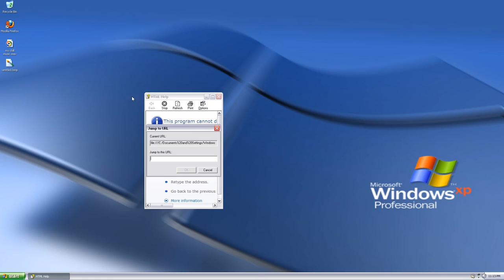Videos Update (+ Calling Indian Scammer)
i lost 2 subscribers because of this i want to die.